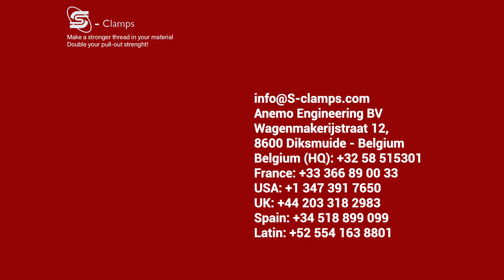S Clamps Straight Line Action clamp HTC 3025 TRIG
Straight Line Action clamp HTC 3025 TRIG
ISO 9001:2015 Certified Clamps
Straight Line Action (HTC - Series)

The Straight Line Action Toggle Clamps uses a straight-line or push/pull toggle clamping action.
The push/[ull handle is easy to operate & moves the plungers of the clamp in and out along its axis.
Most of these clamps can be locked in two positions, allowing you to use them as either push or pull clamps..
These clamps are manufactured in a variety of models to accommodate a wide range of load rating. (45 Kgs - 4500 Kgs)